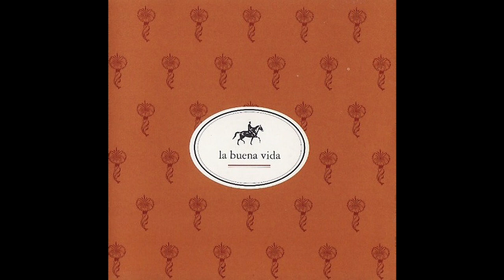La Buena Vida - En hora buena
Letra:
No volver la mirada es
una solución entre muchas más,
pero sé que no llamará,
esta es la verdad,

Cada viernes a las seis
solemos quedar,
un abrazo y mi calor
para pasear.

Reír sola no está tan mal,
más difícil es pensar y callar
cuando paso por su portal
sin mirar atrás.

Me arrepiento por haber
pensado tan mal.
Sólo quiero estar con él,
cogerle la mano y hablar sin pensar,
cogerle la mano y hablar,
hablar sin pensar.

pensado tan mal.
hablar sin pensar.

Del álbum "Los mejores momentos"
1994